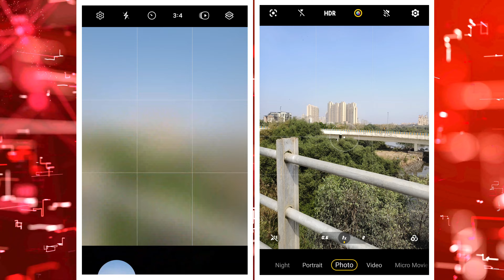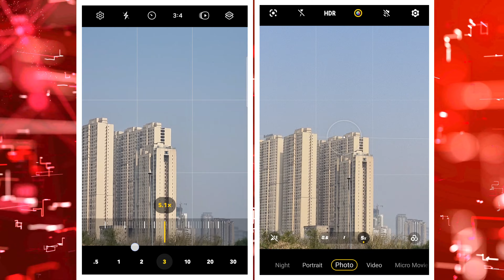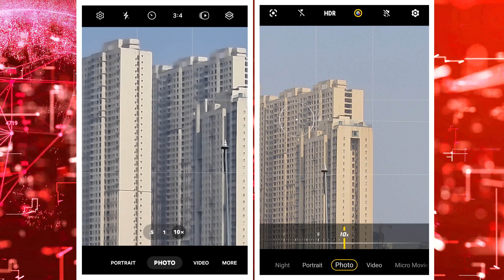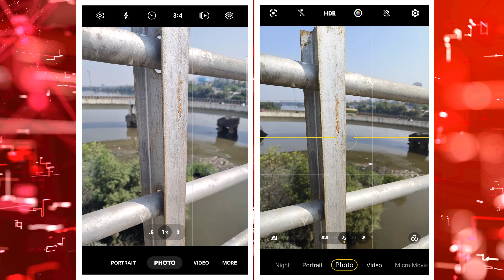Samsung S21fe vs Vivo V27 Camera Zoom Test After New Update - Which Camera Is Best For You